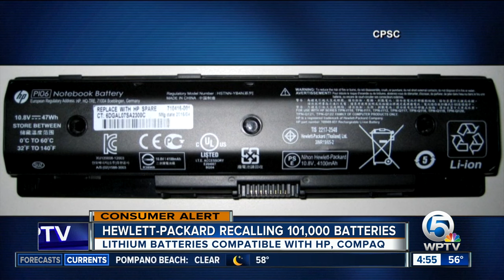HP laptop batteries under recall notice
About 101,000 HP laptop batteries are being recalled due to a risk of overheating, causing a fire risk.